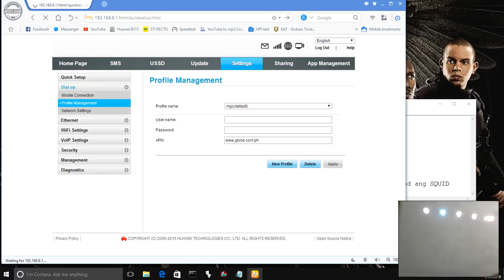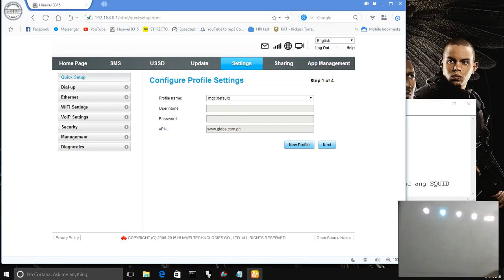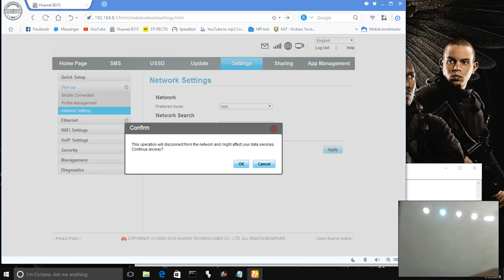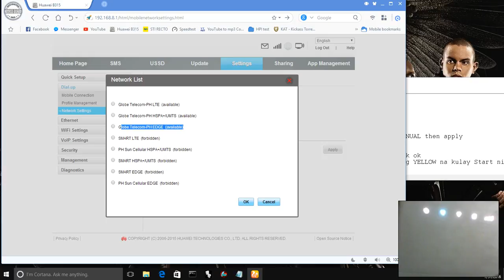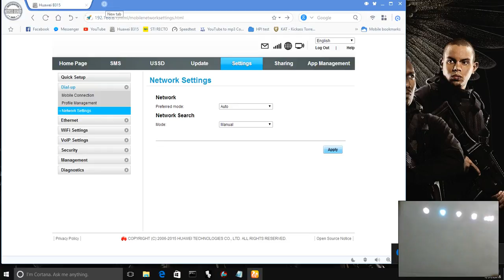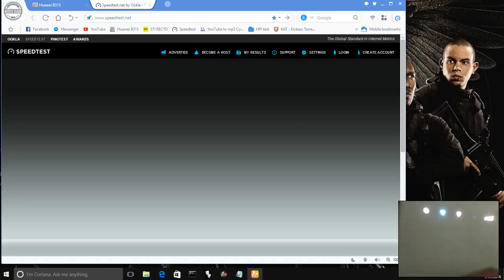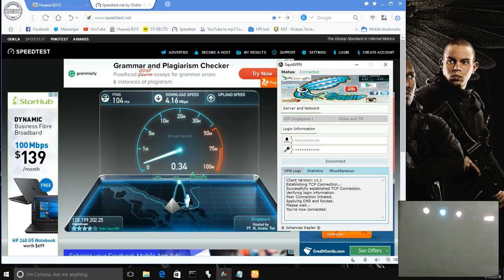GLOBE LTE + MGC + 396Modem + MANUAL METHOD (EDGE)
Note: make sure may LTE na sa area mo. at may modem ka.
1. OPEN GUI
3. goto network settings
4. palitan niyo yung network search ng MANUAL then apply
wait 1min.
5. open Squid pero wag niyo muna start
6. select Globe Telecom-PH EDGE then click ok
7. focus kayo sa modem tignan niyo pag nag YELLOW na kulay Start niyo agad ang
- dapat Connected na yan
kung mapapansin niyo nag yellow (2G) tapos nag blue (3G) then bumalik sa 4G/LTE signal.